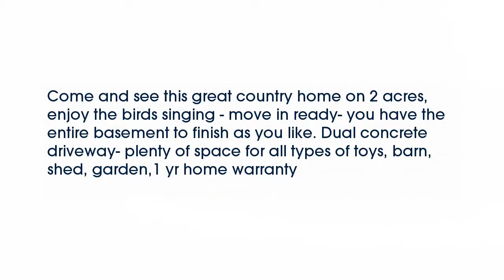Real estate for sale in Westmoreland Tennessee - MLS# 1722619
905 Oakdale Rd
Westmoreland Tennessee 37186
MLS# 1722619

Come and see this great country home on 2 acres enjoy the birds singing - move in ready- you have the entire basement to finish as you like. Dual concrete driveway- plenty of space for all types of toys barn shed garden1 yr home warranty